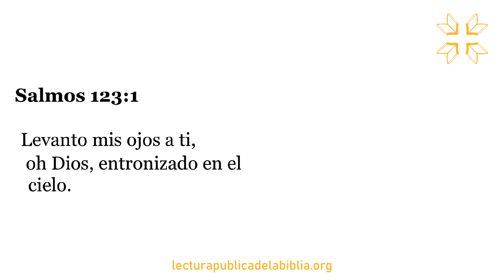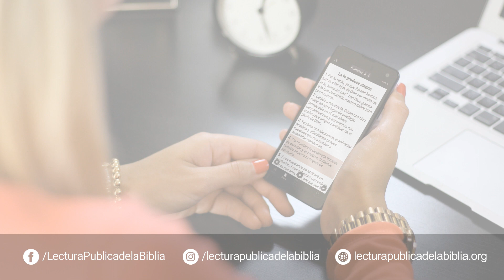Audio Biblia Dramatizada | Salmos 123